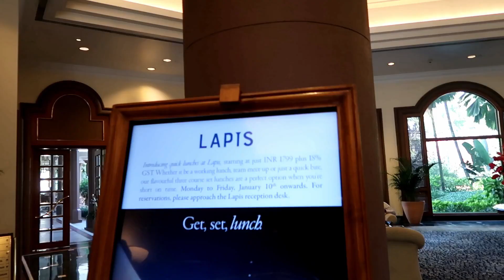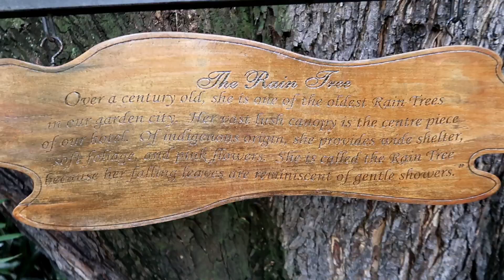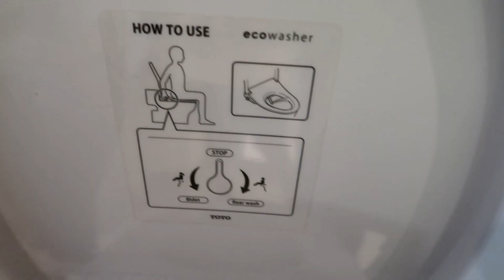Oberoi Hotel Food vlog🔥150 வகையான Unlimited Breakfast 😱 இது என்ன புதுச EcoWasher Toilet?🤣 Day 2 vlog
In this video, I have shared the day 2 in Oberoi Bengaluru. I have shared the breakfast and luxury stay review in detail.
Cost details :
We booked the room in Booking.com app.
Cost of room per day is 7450+GST(900) Including unlimited breakfast buffet.
Basic room available for 6000k in booking.com
Price of Costliest room in this hotel per day is 50k + 9k taxes.
Breakfast booking is optional. Cost of Breakfast was 1450 for 2Adults (+1 free for children below 12 year old). I would highly recommend you to book and enjoy the buffet. Breakfast buffet has atleast 150 options in the menu, which I had never experienced before. Overall stay food location ambience hospitality was great, worth every pnny spent👍🏻

Dermavive Hydra Cleanser - 120 mL
Neutriderm Moisturising Lotion w/Vitamin E - 125 mL

With lots of Love,
Subha Mohandas
XOXO